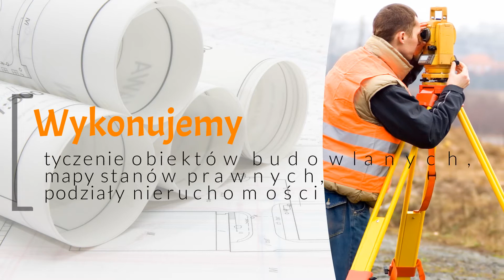Usługi geodezyjne Luboń Geo Works Krzysztof Süss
Prowadzimy firmę o nazwie Geo Works. Nasza siedziba znajduje się w Luboniu, w Wielkopolsce, ale działamy na terenie całego województwa. Właścicielem działalności jest Krzysztof Süss. Świadczymy usługi_geodezyjne już od 1999 roku.

Nasza oferta obejmuje wznowienia punktów granicznych nieruchomości, sporządzanie map sytuacyjno-wysokościowych, map do celów projektowych, map numerycznych i dokumentacji powykonawczej.

Dodatkowo proponujemy Państwu pomiary inwentaryzacyjne i kontrolne budynków, podział nieruchomości, rozgraniczanie oraz łączenie działek, tyczenie budynków, a także analizy stanu prawnego nieruchomości. Podczas pracy korzystamy z profesjonalnego sprzętu i licencjonowanego oprogramowania.